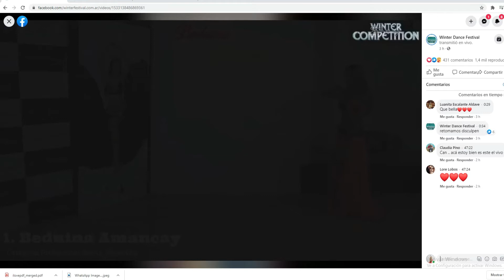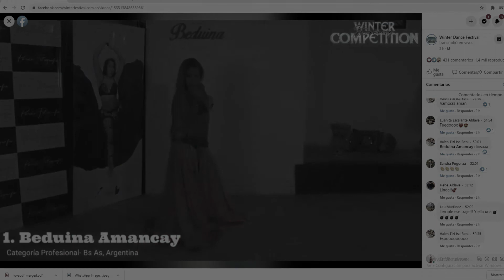competencia streming Winter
29/8/2020 se realizo la competencia on line de Winter de Argentina tuve muchos comentarios pero al momento de hacer el video salierron estos gracias a todos los que me acompañaron que fueron muchos. y vi cada comentario mientras pasaba el vivo. ahora en minutos van a estar los resultados luego en el video oficial de la coreo les digo como me fue!